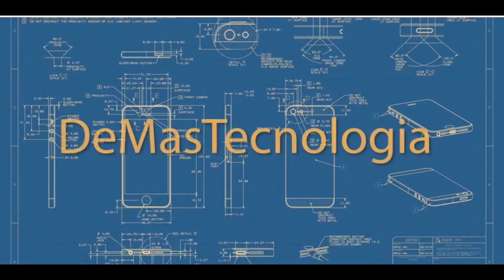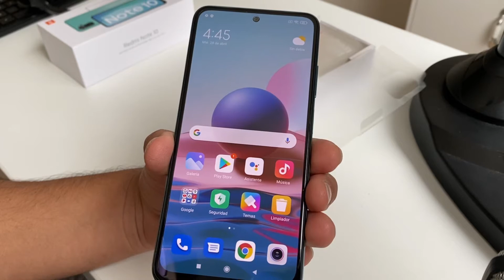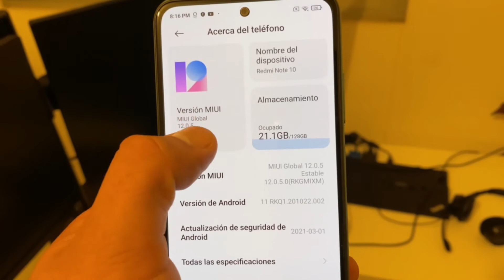REVIEW XIAOMI REDMI NOTE 10 - EL CELULAR IDEAL PARA REGALAR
Hoy tenemos la review Xiaomi Redmi Note 10, uno de los smartphones mas interesantes si de relación calidad precio estamos hablando.

Hoy vamos a conocer el Xiaomi Redmi Note 10 que estuvimos probando y con el cual hemos sacado conclusiones sobre su rendimiento de software, batería y cámaras.

Acompañanos a conocer este equipo en la Review Xiaomi Redmi Note 10 que te traemos el día de hoy.